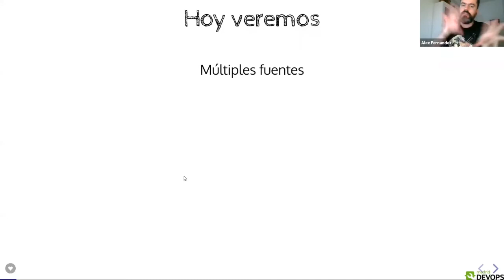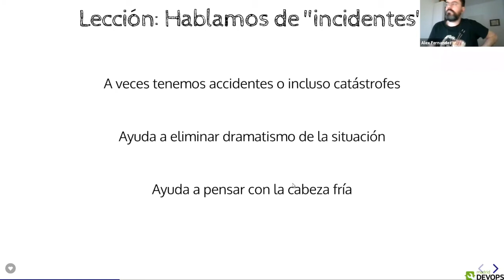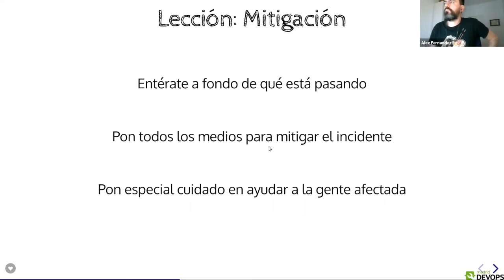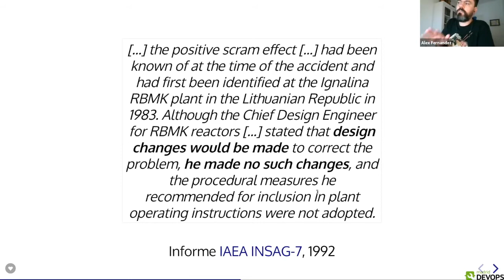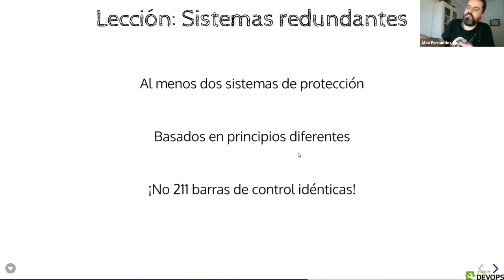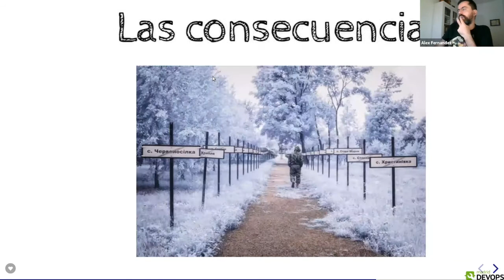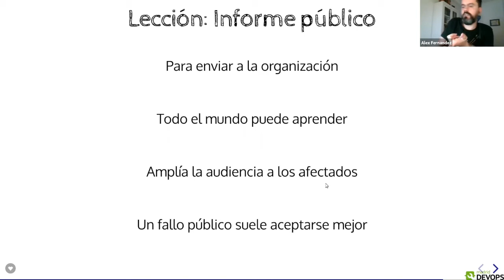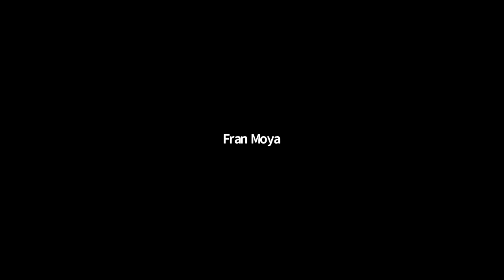Madrid Devops Noviembre 2020; El accidente de Chernóbil: lecciones para DevOps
El accidente de Chernóbil: lecciones para DevOps

El 26 de abril de 1986 ocurrió el accidente nuclear mas grave de la historia. Ha habido múltiples análisis y visiones de la catástrofe; la aclamada serie de HBO hace un análisis dramático muy llamativo. ¿Qué lecciones podemos sacar para nuestro trabajo diario del accidente?

El análisis de incidencias tiene muchas décadas de historia. En esta charla revisaremos este grave accidente, aprovechando para analizar varias técnicas que nos pueden servir para afrontar cualquier tipo de incidencia: Análisis de causa raíz, Los cinco porqués y Postmortems sin culpa. Revisaremos también diversas actitudes de liderazgo y cómo afectan a la respuesta ante incidentes futuros. Este repaso a nuestra historia reciente nos dará una perspectiva diferente sobre esta disciplina.

Alejandro Fernández, ingeniero de software con 20+ años de experiencia. Alex ha trabajado en sistemas de alto rendimiento para empresas como mediasmart y Devo. Es el autor principal del paquete loadtest para Node.js, uno de los más usados para pruebas de carga a nivel mundial. Su código procesa de forma rutinaria millones de peticiones por segundo. También ha impartido formación para múltiples empresas y bootcamps.